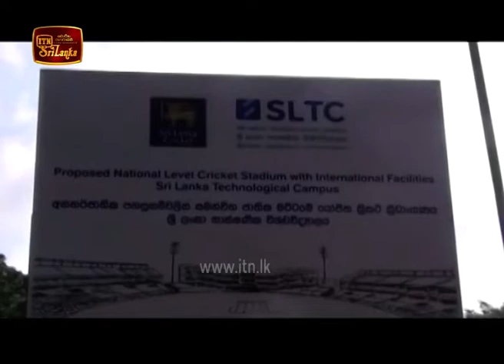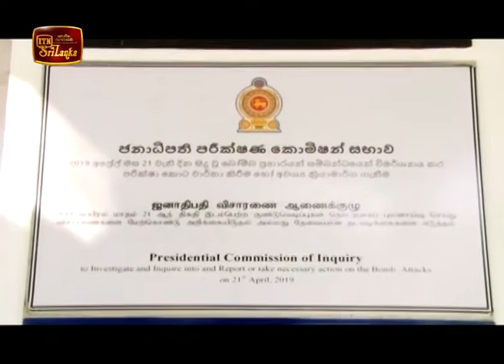ITN English News 2020-02-10 | 05.50 AM